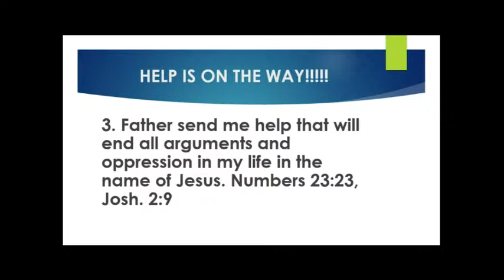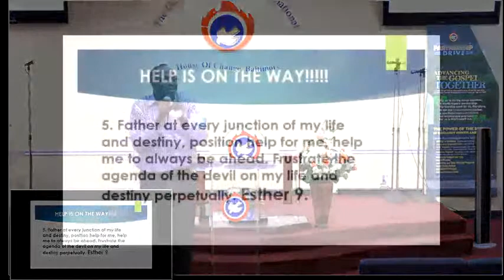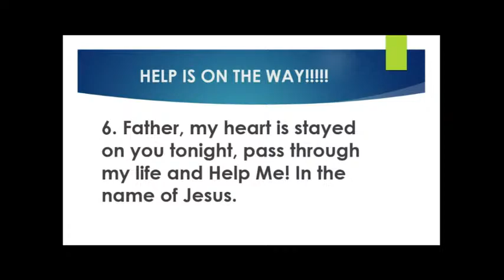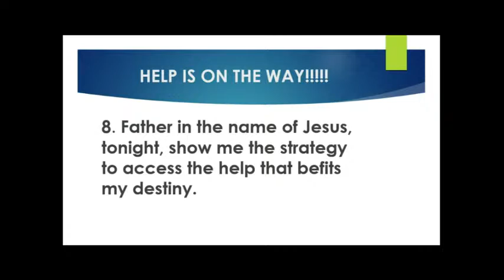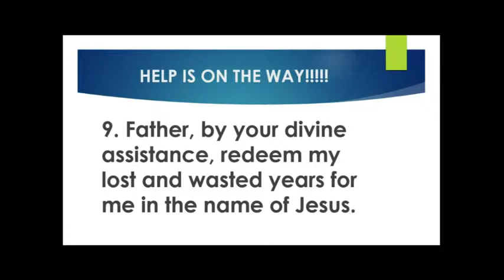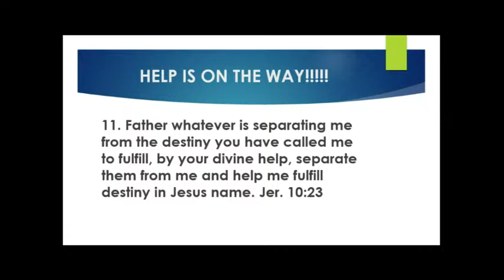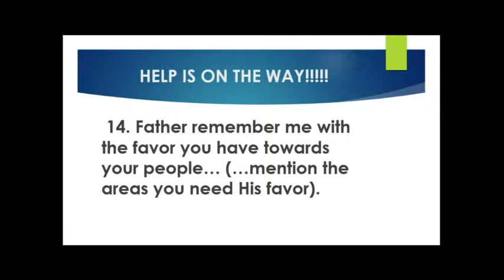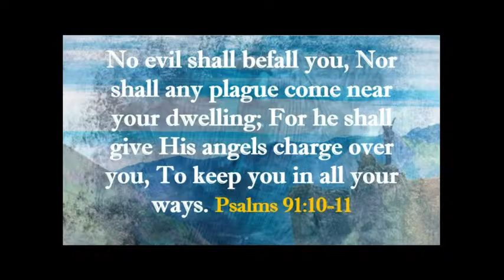Help is on the way SNOW Day 1 (Evening Service)